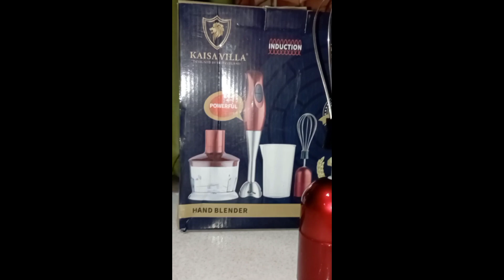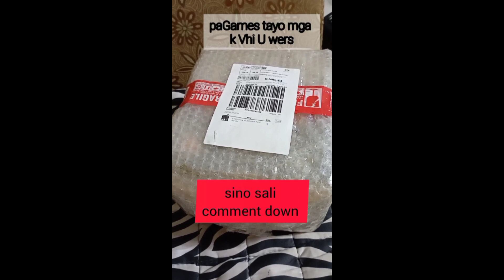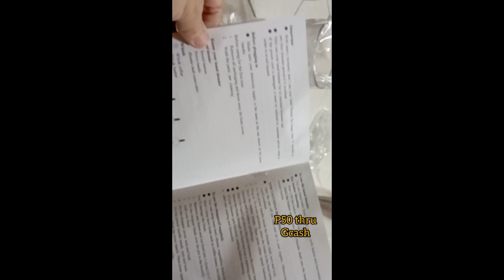HANDMIXER REVIEW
mixer, depending on the type, also called a hand mixer or stand mixer, is a kitchen device that uses a gear-driven mechanism to rotate a set of "beaters" in a bowl containing the food or liquids to be prepared by mixing them